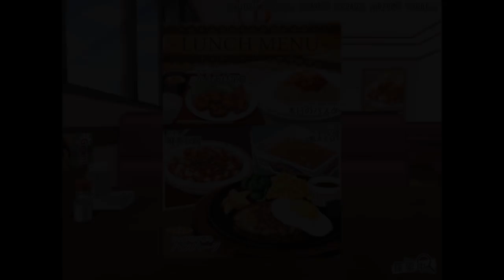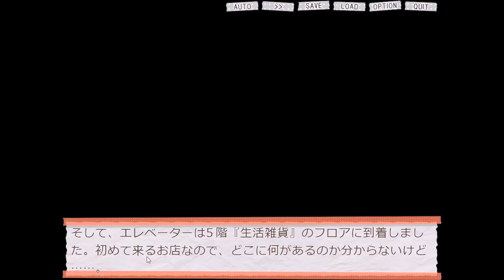知らない人にいきなり『K.O.』されちゃう少女。Part４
『いきのびろ！素辺蘭花のいちにち』の実況プレイ動画です。
この子よくここまで大きくなれたな。